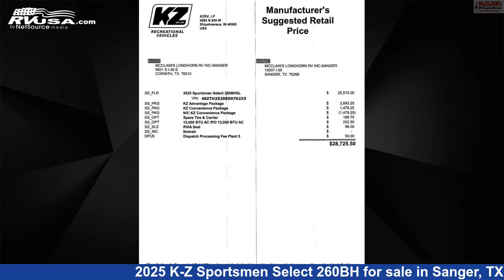Spectacular 2025 K-Z Sportsmen Select Travel Trailer RV For Sale in Sanger, TX | RVUSA.com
This 2025 K-Z Sportsmen Select 260BH is a Travel Trailer RV. It is located in Sanger, TX 76266 and is offered for sale by McClain's Longhorn RV. This New K-Z Is 28' 7" in length and features sleeps 6, Smoke Detector, Refrigerator, Leveling Jacks, Carbon Monoxide detector, LP Detector, Spare Tire Kit, Skylight, Microwave, Stove Top Burner, Water Heater, and 45 gal fresh water capacity.The unloaded weight of this 2025 K-Z Sportsmen Select 260BH is 4760 lbs.